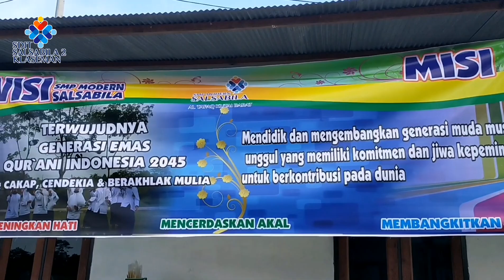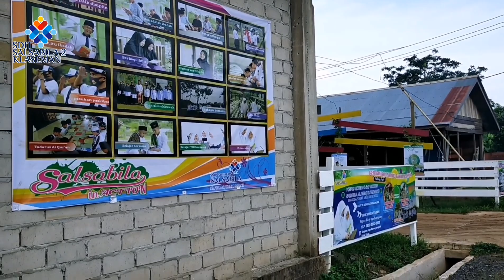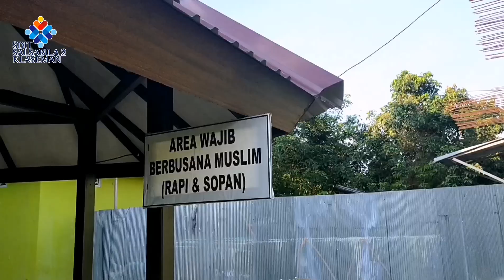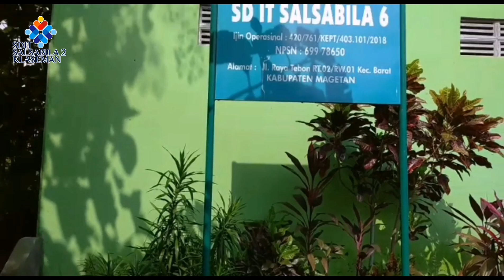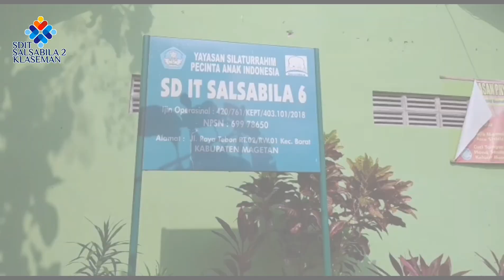Safari Religi Salsabila (Part 4) | Silaturahmi ke Salsabila Kalimantan Timur & Jawa Timur